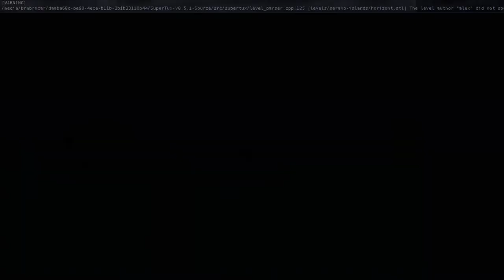SuperTux 0.5.1 Behind the Horizon reverse